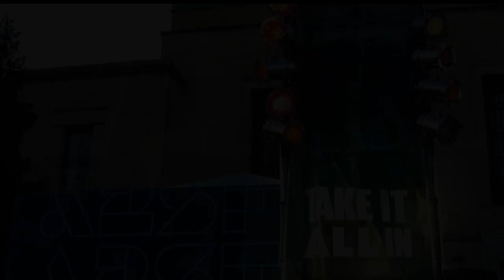Peter MadCat Ruth's C.A.R.M.A. Quartet, Ann Arbor Summer Festival 2022 Full Set